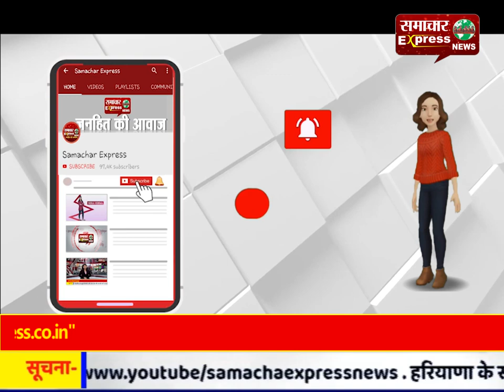अस्पताल में गंदगी मिलने पर सफाई एजेंसी को ब्लैक लिस्ट करने के दिए आदेश